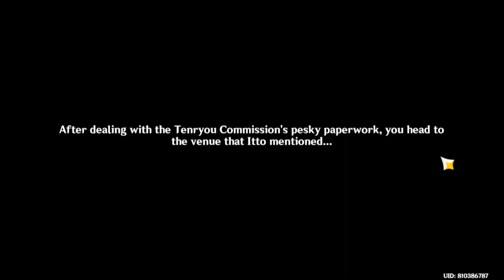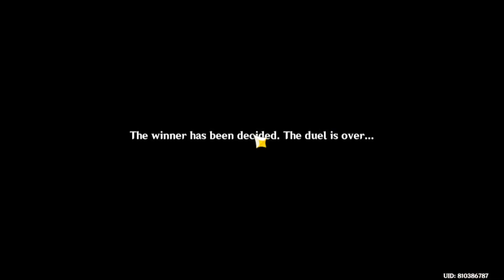Genshin Impact CN - Almighty Arataki Beetle Brawl Story + Duel 1-3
00:00 Almighty Arataki Extraordinary and Exhilarating Extreme Beetle Brawl!
25:05 Pain-Grocer Duel
31:25 Wizard Moneybags Duel
36:11 The Cage-Maker Duel

Arataki is so dumb lol its hilarious watching him do all this stuff.
I thought they might put the characters somewhere during the event but i guess not. maybe once all the duels are over?
The minigame is pretty fun, and the 3rd fight i actually had a lot of trouble with lol fucking cage-maker that interrupt resist is just fucked up lol